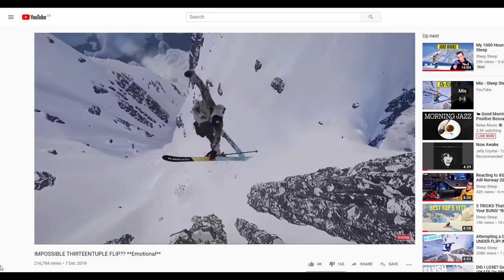Attempting the Impossible TETRADECA FLIP (14x) **Drum Solo**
Tetradeca, what an incredible word. Let's conquer this trick, let's do 14 flips.